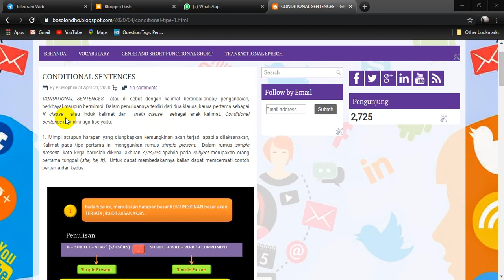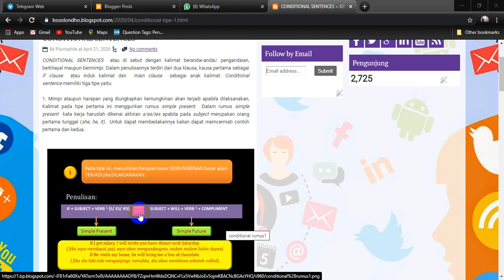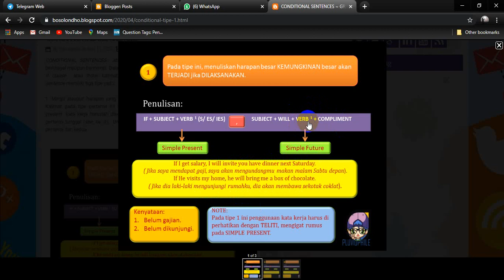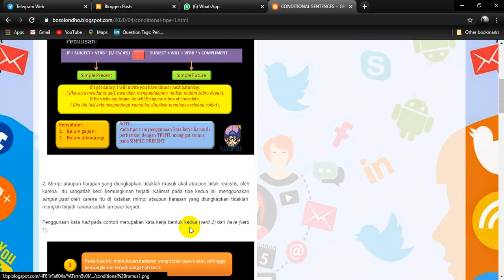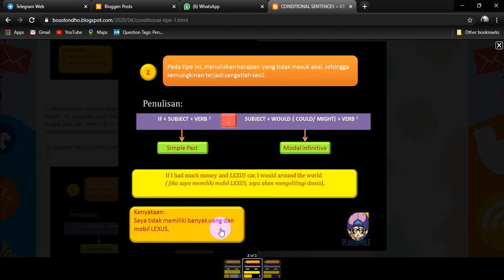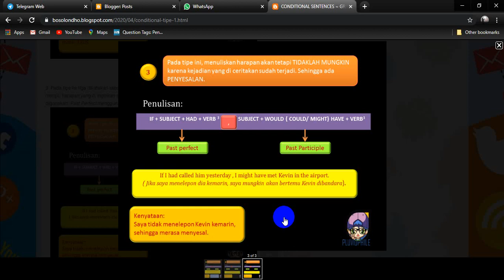CONDITIONAL SENTENCES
Dapat pula dibaca blog milik saya di